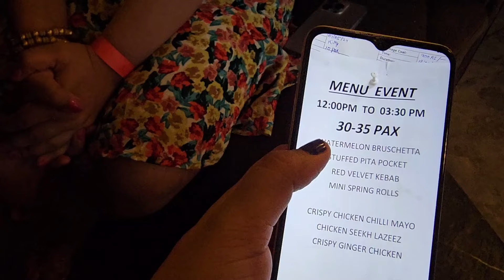masti bhara din saheli ke sath🤩❤️ @mahirakprank77 || mahira k vlogs